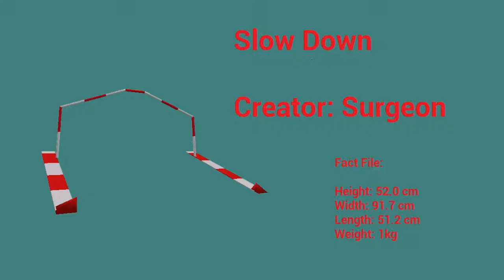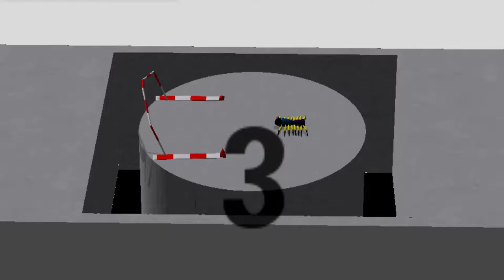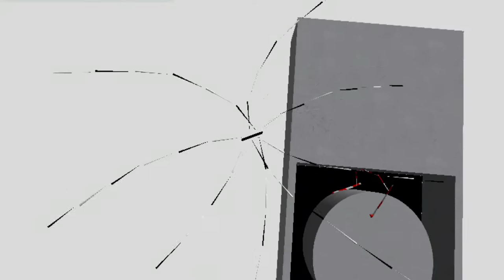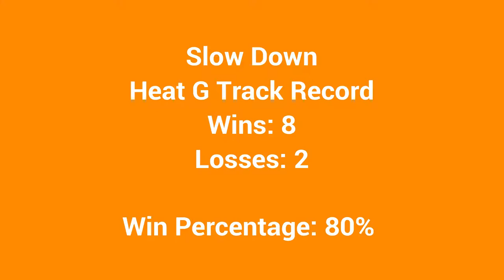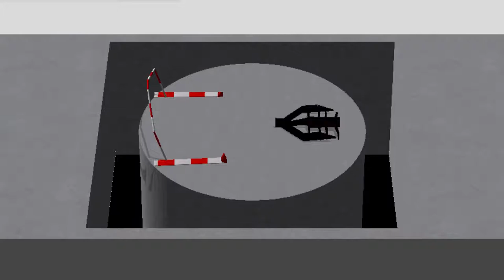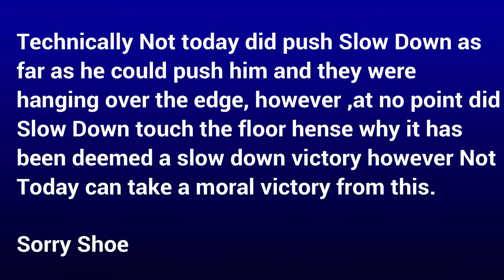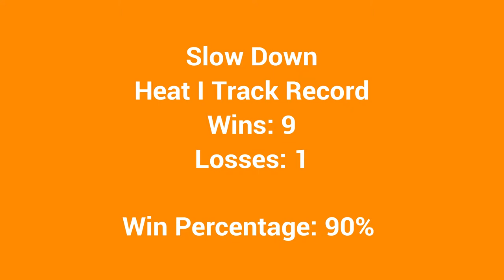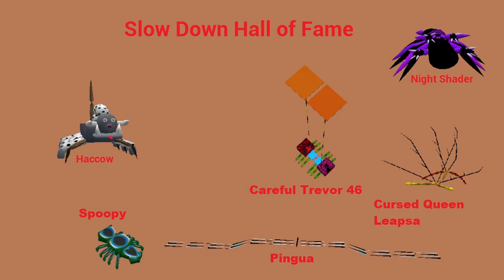Slow Down Challenge Part 2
Today marks the 2nd part of the slow down Challenge

Another 40 zooks step up to the plate. Will any find themselves being added to the hall of fame?

Quick note: The music in todays episode original came from a game called Robocod 2